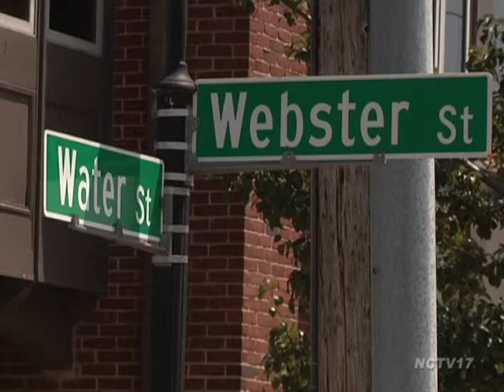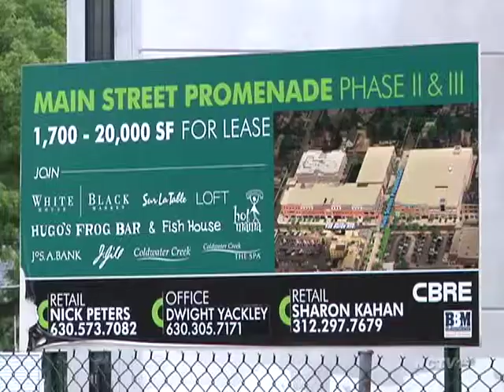2013 Naperville Developments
2013 was a banner year for some new developments.  The city council gave the green light to a number of projects, some already under construction, others waiting to be built in the new year.

Beginning in 2014, a portion of downtown along Water Street will begin transforming into new business, retail, restaurant, and parking space, known as The Water Street District.

Back in March, city council members finally gave the project thumbs up and in April, even approved of a $7.5 million tax rebate for the $85 million project

Then in October, the developer, Marquette Properties announced the included hotel, the first in downtown and originally a Holiday Inn Express, will now be a boutique Hotel Indigo.

"The physical attributes of the building were of a boutique hotel from day one and the architecture and the construction methods were above and beyond the brand standards of a Holiday Inn Express and Suites because it was in a downtown location," said Jeff Prosapio, the Director of Project Management for Marquette Properties.

Utility work is slated to start in January with groundbreaking of the hotel set to begin in March.  The Water Street District is expected to be completed by 2015.

In the meantime, construction is already underway for a few other projects, including the $30 million Main Street Promenade East at the corner of Main Street and Van Buren Avenue downtown.

The development will consist of office space and retailers, including national chains Anthropologie and J. Crew.

Also approved of a $7.5 million tax incentive and under construction, an Embassy Suites Hotel and Conference Center.

Crews began building the 13-acre development in August at Freedom Plaza near I-88 and Diehl Road.

Council first approved the facility in June, after having turned it down in 2011 because an Alzheimer's facility was included in the proposal.

On the opposite side of town, a new Walmart is taking shape on 75th Street.  The new store will be a 170,000-square-foot supercenter, replacing Walmart's current Naperville location on Route 59.

City council members voted unanimously in August of 2012 to adopt a resolution giving Walmart $1.75 million in sales tax incentives over ten years to keep the retailer in Naperville.

"If we don't do this Walmart goes literally across the street to Aurora taking all sales tax dollars with it, leaving us with a $1 million hole in our general fund," said Councilman Grant Wehrli.

And the new Walmart won't be the only new place to buy groceries.  Standard Market is under construction along Aurora Avenue, near Ogden.  The high-end grocer will contain 90% perishable products and offer fast, casual dining.

"Naperville's always had a sort of high-end shopping attitude.  They like great food. They like great service, both in our grocery stores and our restaurants do very, very well," said Christine Jeffries, Executive Director for the Naperville Development Partnership.

The market's expected to employ 150 to 170 people and open in April.